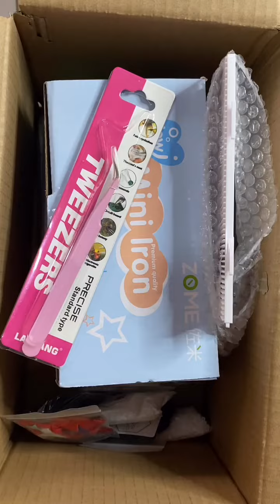Creative EO - Packing New Fidget Toy /DIY/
Welcome to Creative EO channel! Have a good day!